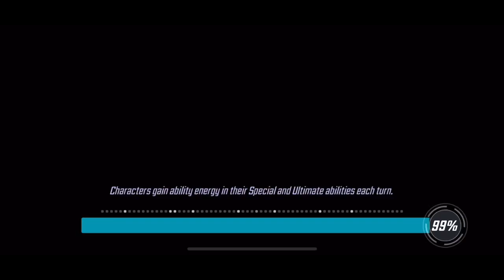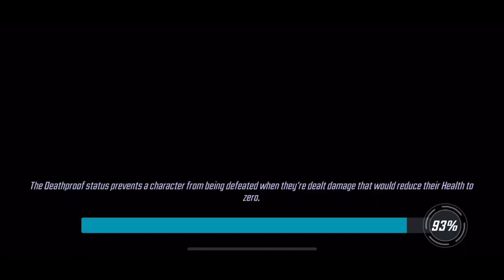Spider-Man and Luke Cage | Marvel’s Strike Force - Part 1